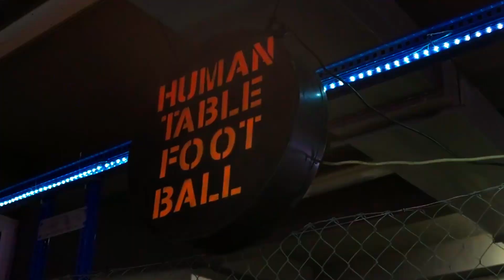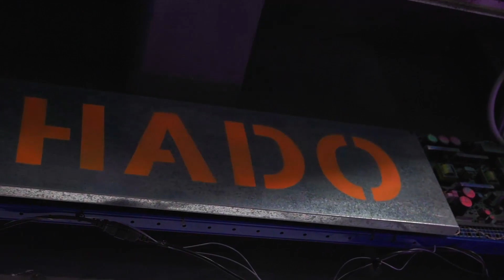Fun Arena | Entropiq VLOG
Vzali jsme influencery do nově otevřené Fun Arény. Pokud máte zájem o podobný zážitek určitě se podívejte na jejich stránky!